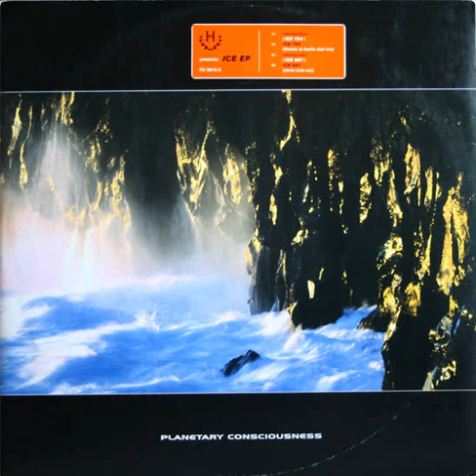HH - Ice 794 (Thanks To Berlin Dub Mix)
[1999]